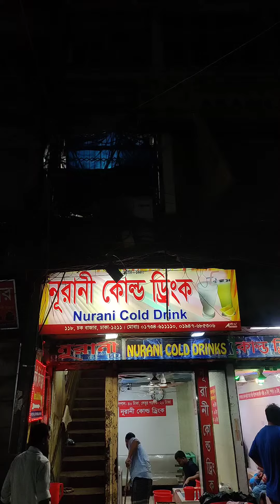Nurani Cold Drinks || Chok Bazar || Dhaka,Bangladesh